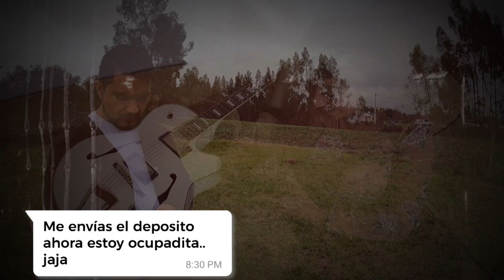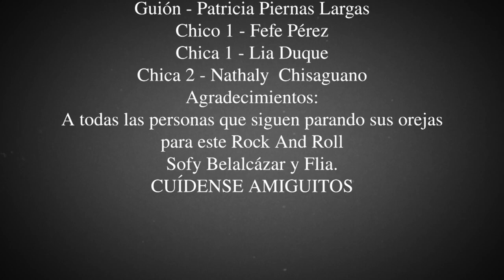SUPERIOR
Patricia Piernas Largas, les trae su última producción, SUPERIOR, una canción basada en hechos reales, rock n roll puro.
Patricia Piernas Largas 2020
Alex Duque
Orlando Mantilla
Stalin Ortiz
Neil Toro
Producción y Realización - Stalin Ortiz - Orlando Mantilla
Diseño, Edición y Post - Orlando Mantilla
Guión - Patricia Piernas Largas
Chico 1 - Fefe Pérez
Chica 1 - Lia Duque
Chica 2 - Nathaly Chisaguano
Agradecimientos: A todas las personas que siguen parando sus orejas para este Rock And Roll.
Sofy Benalcazar y Familia.